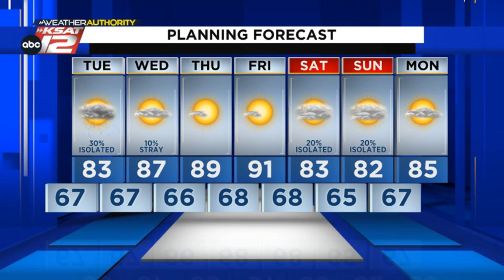A few more rain chances in San Antonio then vast sunshine around the corner (Nighttime Update: 5...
Isolated showers and storms then a few days of full sunshine.